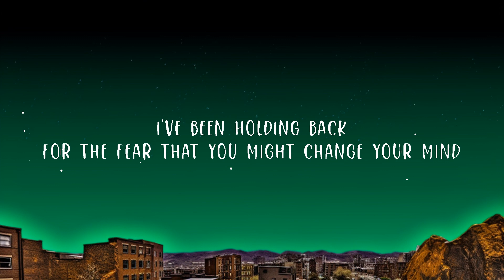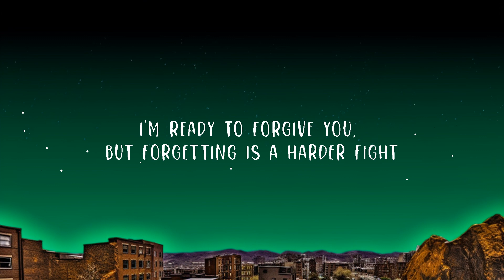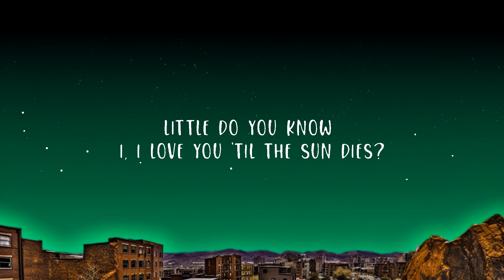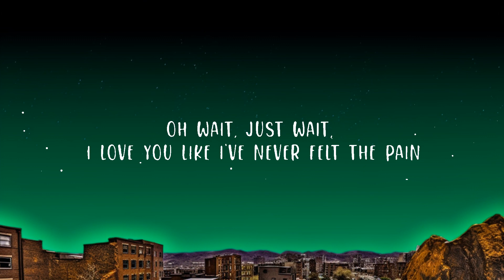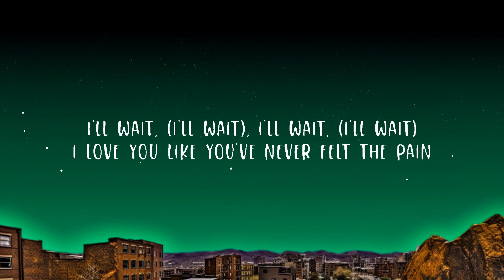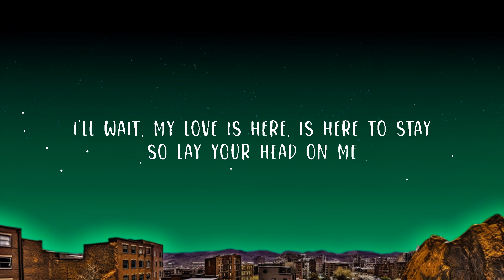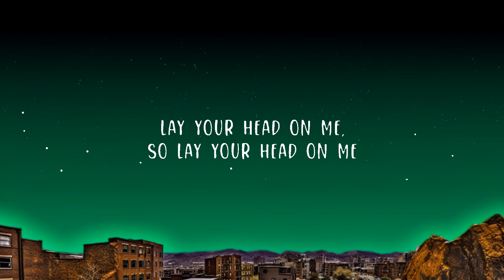Alex & Sierra - Little Do You Know (Lyrics) Lyrics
Alex & Sierra - Little Do You Know

(Lyrics):
[Verse 1: Sierra]
Little, do you know how I'm breaking while you fall asleep?
Little, do you know I'm still haunted by the memories?
Little, do you know I'm trying to pick myself up piece by piece?
Little, do you know I need a little more time?

[Verse 2: Sierra]
I've been holding back for the fear that you might change your mind

[Chorus: Alex]
I'll wait, I'll wait, I love you like you've never felt the pain
I'll wait, I promise you don't have to be afraid
I'll wait, my love is here, is here to stay

[Verse 3: Alex]
Little, do you know I know you're hurting while I'm sound asleep?
Little, do you know all my mistakes are slowly drowning me?
Little, do you know I'm trying to make it better piece by piece?
Little do you know I, I love you 'til the sun dies?

[Chorus: Both, Sierra]
Oh wait, just wait, I love you like I've never felt the pain
Just wait, I love you like I've never been afraid
Just wait, our love is here, is here to stay

[Chorus: Alex, Sierra Both]
I'll wait, (I'll wait), I'll wait, (I'll wait)
I'll wait (I'll wait), I promise you don't have to be afraid

[Outro: Both, Alex]
Lay your head on me, so lay your head on me
'Cause little, do you know I, I love you 'til the sun dies?

I'll wait I love you like you've never felt the pain